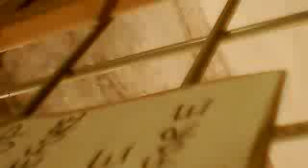kwailive Lyve n Dyrek